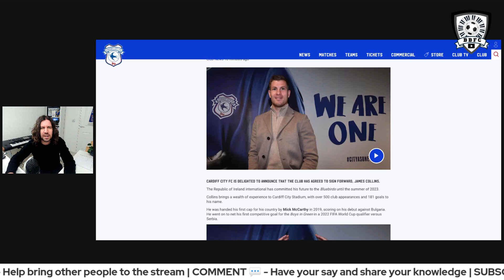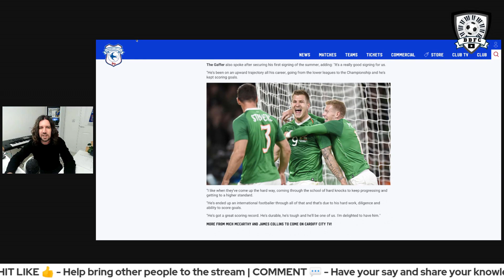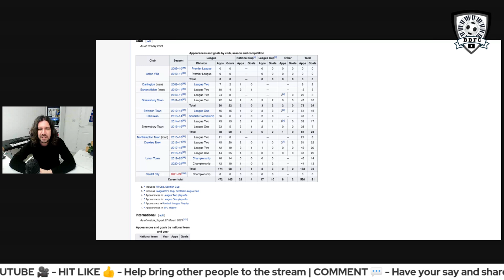James Collins Leaves Luton For Cardiff - My Reaction